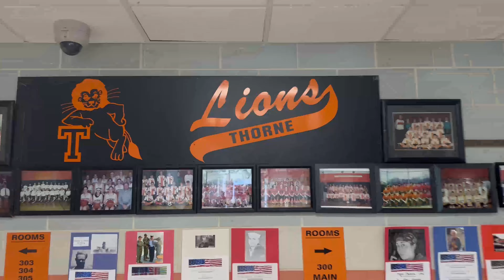Thorne Middle School 2022 Holiday Lip Dub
We obviously do not own the music but thank The musicians who created this amazing music for the students to create with.